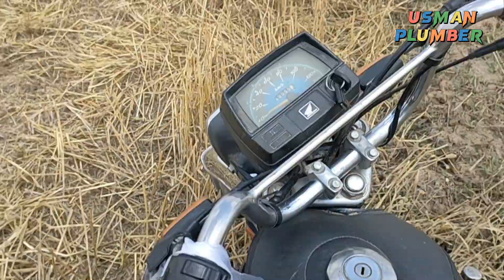Beautiful weather today پنڈاں والے Village life Pakistan/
Pinda walea
پنڈاں والے منڈے Village food blog
food village Blogger
village life is Pakistan sialkot
secret village life
Pakistan mostly has beautiful village life